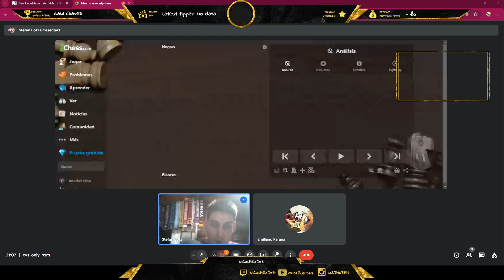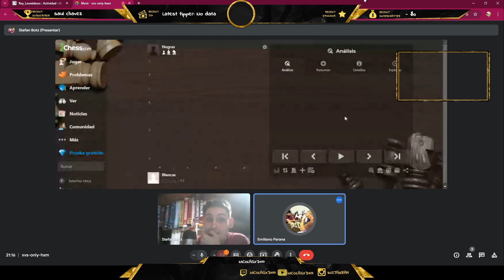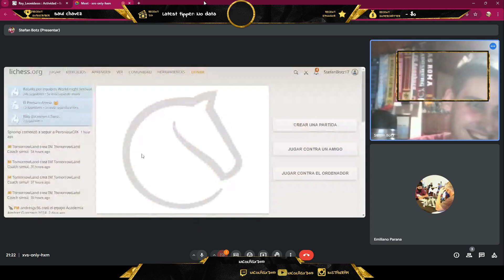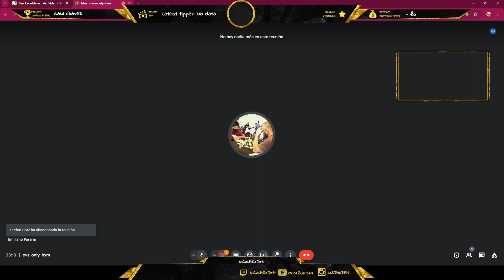Un Poco de Calculo #1 Sale mal!!